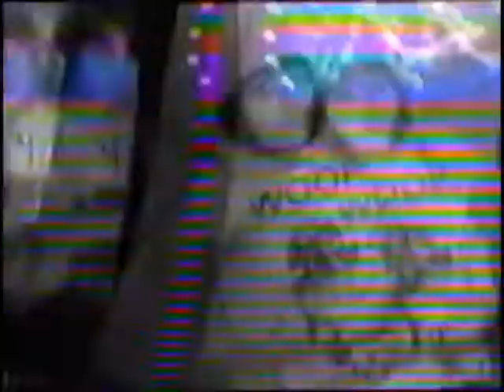Halloween 1994, el episodio perdido de Ary y Julieta. Outtakes #4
Detrás de cámaras del episodio perdido de Halloween 1994.